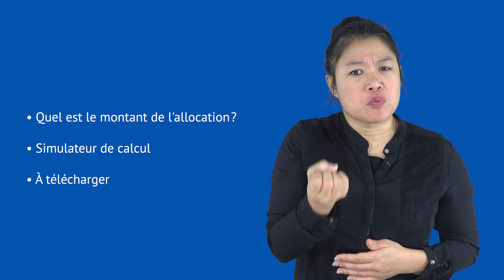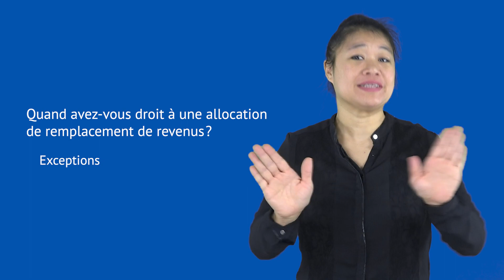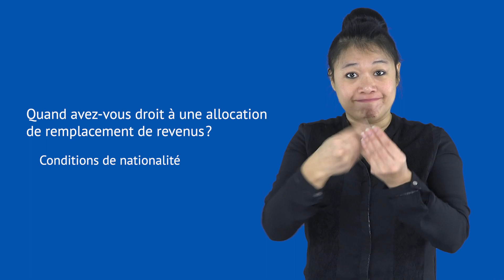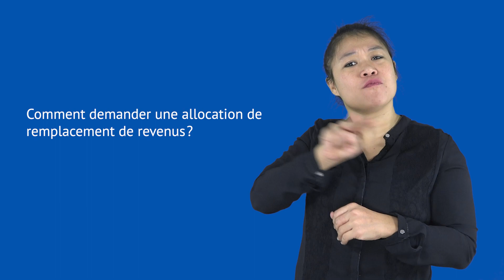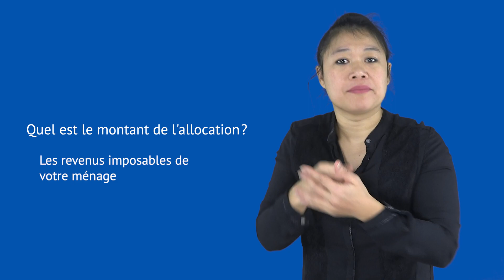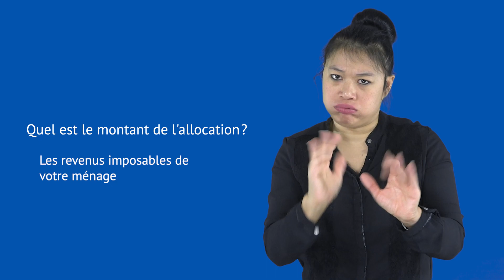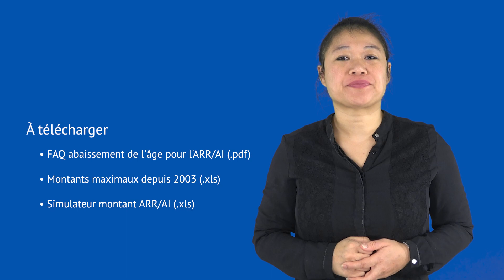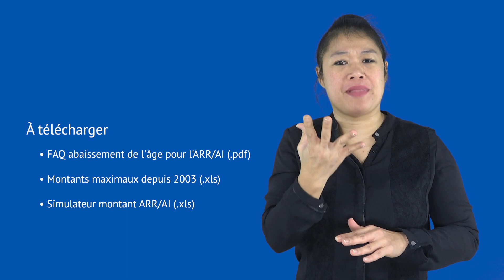Allocation de remplacement de revenus (ARR) (LSFB)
L'allocation de remplacement de revenus (ARR) pour les personnes handicapées expliquée en Langue des Signes de Belgique Francophone (LSFB).

Vous trouverez également toutes les informations sous forme écrite sur notre site web handicap.belgium.be.